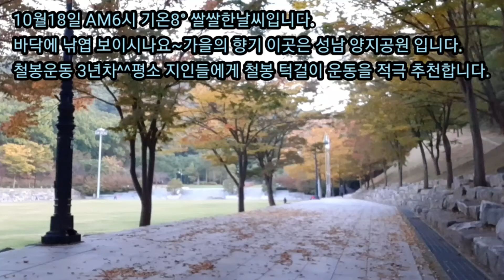물구나무 턱걸이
2020년 10월 18일

6학년 딸과 40대 아빠 운동 V log
자녀와 운동으로 관계회복
성남 단대동 논골 양지공원